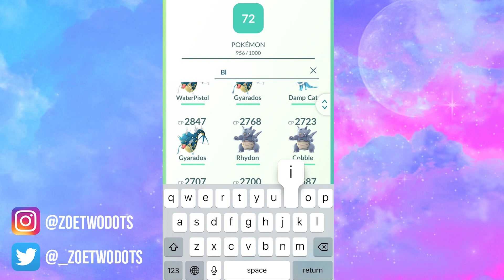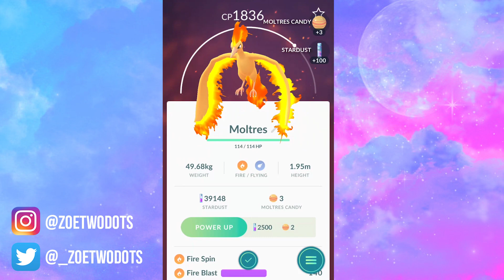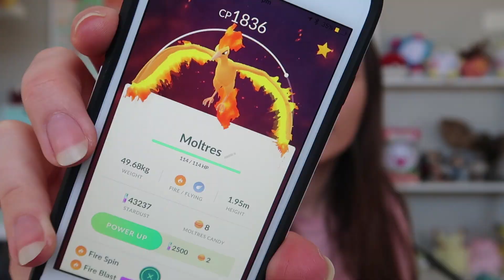I WANT MOLTRES! Please vote on a timezone also!! Pokémon GO Vlog | ZoëTwoDots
Time for some Moltres raid fun!! So close to having a complete PokeDex!

GEAR:
Camera: Canon G7X Mark II
Tripod: JOBY Gorillapod
Phone: iPhone 6
Screen Recorder: AirShou
Editing: Adobe Premiere Pro